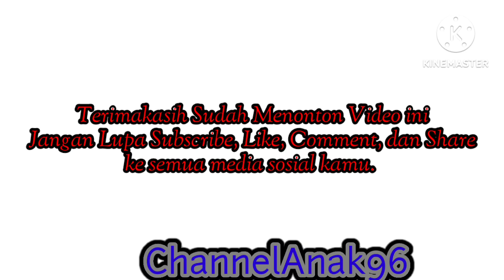10 HEWAN LANGKA YANG ADA DI INDONESIA|| YANG TERANCAM PUNAH. !!!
sepuluh hewan langka yang ada di indonesia yang terancam punah menurut channelanak96